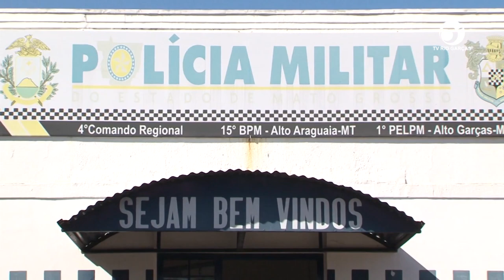ALTO GARÇAS: HOMEM EM REGIME CONDICIONAL AGRIDE COMPANHEIRA